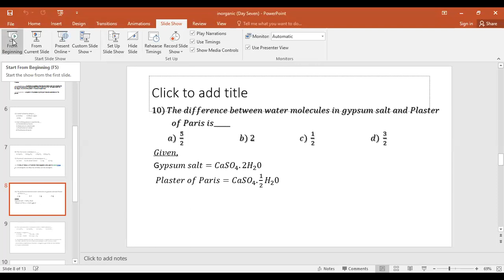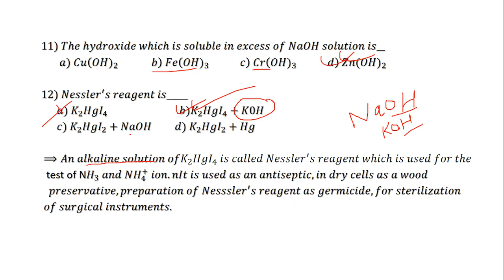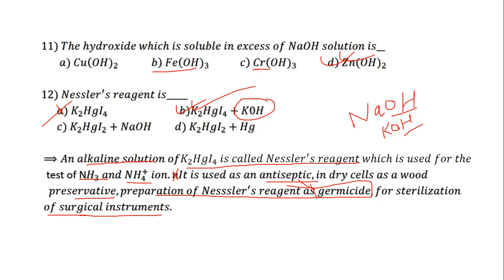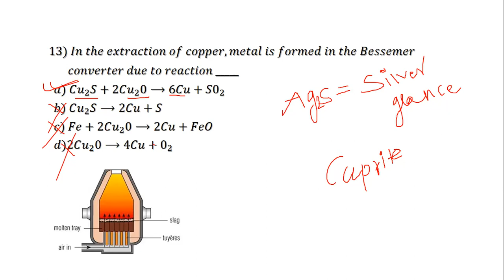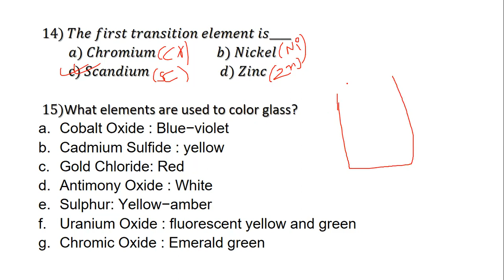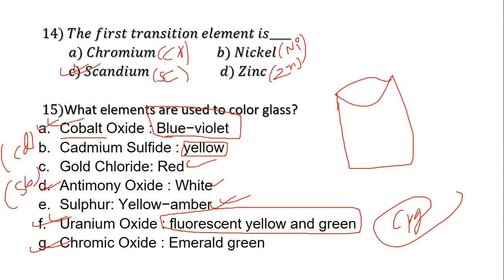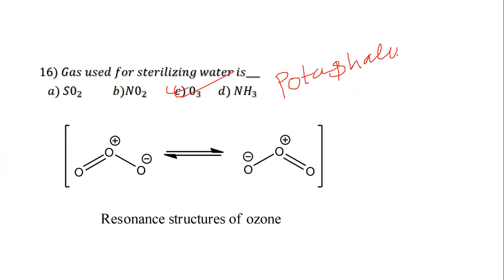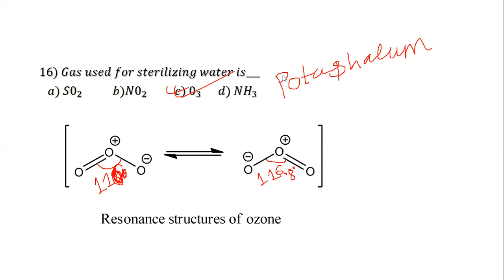|| QAD Series Of Chemistry || Part-II || || Inorganic || || Metals And Metallurgy || ||Explanation||